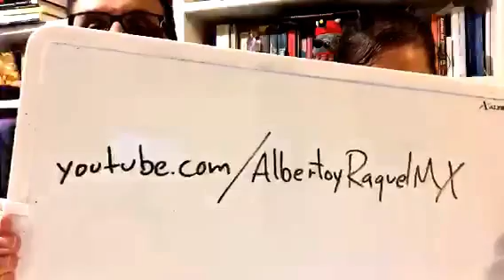¡Feliz cumpleaños, Roald Dahl!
Transmisión del 13 de septiembre de 2016. Como se cumple el centenario del gran narrador inglés Roald Dahl, hablamos un poco de su obra, el atractivo que tiene para niños y jóvenes y por qué hay adultos que desconfían de él o de plano lo censuran. Terminamos por comentar algo sobre lo que entendemos por "infancia" y sobre cómo los adultos tenemos cierta idea de ella que quizá no tiene mucho (o nada) que ver con la experiencia de los propios niños.

(Por cierto, ¿les gusta nuestra nueva portada para videos? Como siempre, agradecemos cualquier comentario o sugerencia.)

Nuestras transmisiones de Periscope se archivan, con todo e interacciones con el público, (transmitimos todos los martes a las 9:00 pm, hora de la ciudad de México).